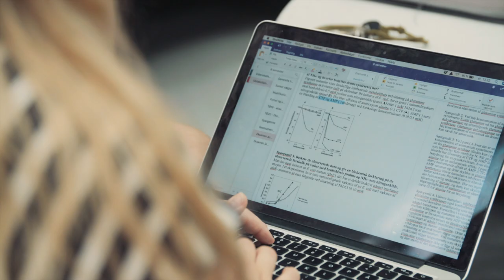Agrobiologi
På Agrobiologi får du en biovidenskabelig grunduddannelse. Efter et år kan du specialisere dig i enten husdyrvidenskab, plante- og miljøvidenskab eller fødevarevidenskab.

Se her hvad tre studerende og en underviser kan fortælle om studiet og læs mere på